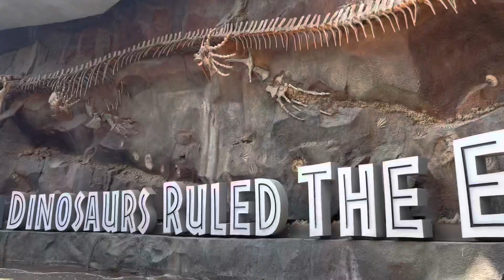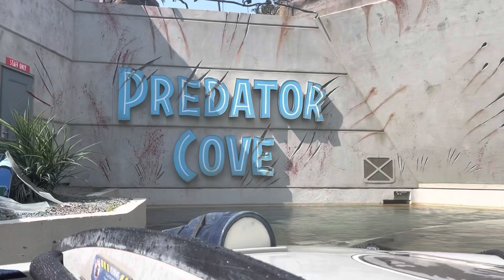My first time on the Jurassic Park ride at universal Studios Hollywood